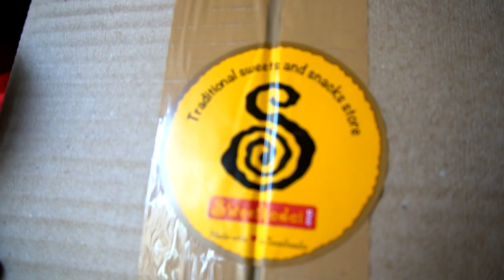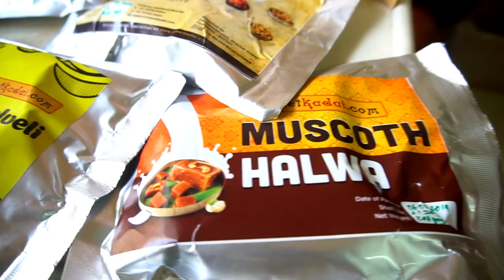ஆன்லைனில் திருநெல்வேலி அல்வாவும், ஸ்ரீவில்லிப்புத்தூர் பால்கோவாவும் ! Sweet kadai.com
Hi Guys This is my Try For How Online websites Are delivering Snacks and sweets . And they are packed well and taste is also good . wanna try Check They Are website and make order .And I specifically mentioned website links you can check that price also there .

Sweetkadai.com

Shankar Nagar,Tirunelveli-627357

And search the Name in Instagram :ramkannan_utuber